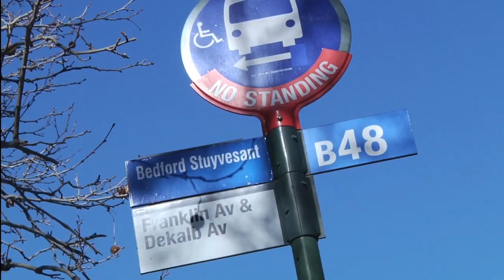TERRY KENDALL AND ORANGE GREEN (A Short Film by Meg Skaff. Own Forever for $1.99 only!!)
"Terry Kendall And Orange Green"
STREAM + DOWNLOAD (Own/Access 'Forever') digital copy of the film for $1.99 with NO Expiration Date, only on Free iPad APP "Play Festival Films".

Synopsis
Terry Kendall is a hardworking woman from Bedford Stuyvesant, Brooklyn who works at a grocery store. Her life changes when she realizes a beady-eyed man in his 40s starts stalking her. In a weeks time she reaches her final point of frustration and makes a decision that puts her life on the fence.

Genre: Dark Comedy
Runtime: 12 min PG-13
Released: May 5, 2011
The film was shown at Cinema Unseen, The Best Films You've Never Seen, June 2011.

Short Film Review: Terry Kendall and Orange Green (2011) | Movie Vine
The Independent Critic Review